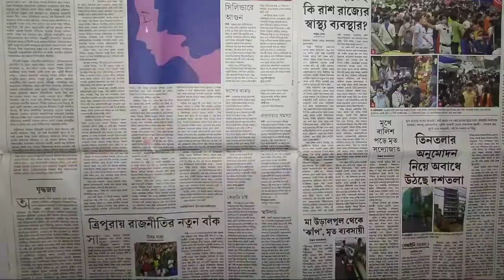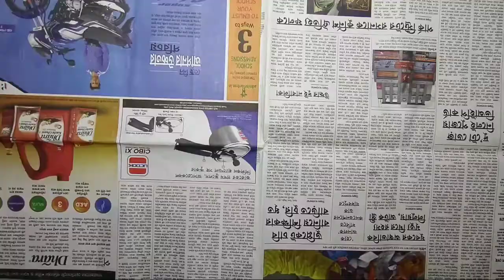Diy paper craft for Home Decoration|Best out of waste|Reuse ideas|CrafterTanu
thankyou